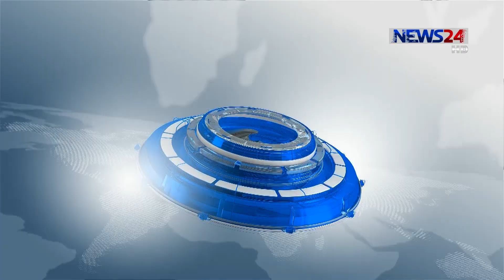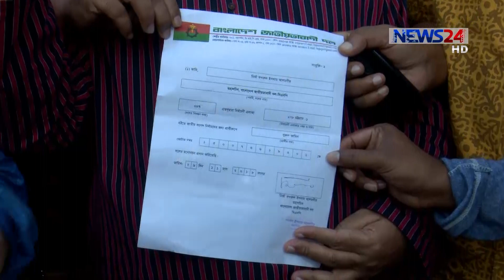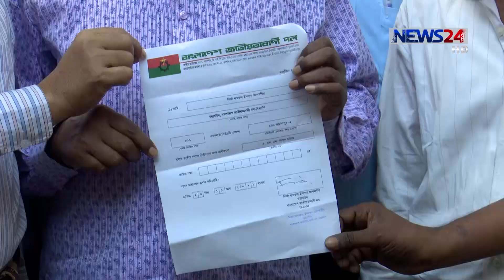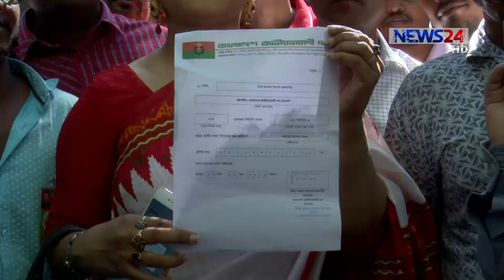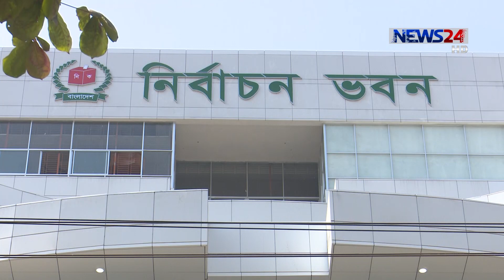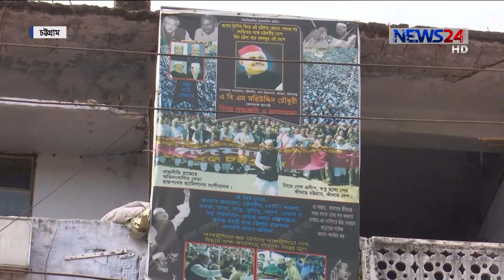NEWS24 সংবাদ at 10pm News on 27th November, 2018 on News24